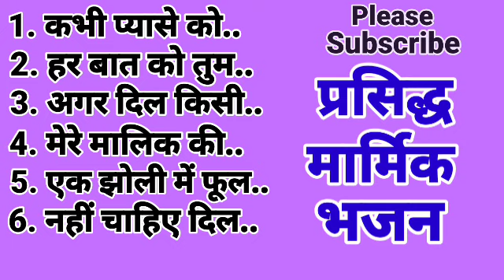दिल को छूने वाले भजन। Very Very Heart Touching Bhajans. 🕉🚩🚩🕉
दिल को छूने वाले मार्मिक भजन।
Heart Touching Bhajan. 🕉🚩🚩🕉
सदा बहार भजन
Sada bahaar Bhajan🕉🚩🚩🌹🕉
bollywood songs
old hindi songs
old song
purane gaane
romantic gaane
hindi songs
60s songs
best 60s songs
songs of 1960s
best songs of 1960s
old songs
top 60s songs
60s
60s hits
greatest 60s songs
top songs of 1960s
oldies songs
60s of all songs
60s oldies songs
old songs from 50s and 60s
greatest hits of 60s
70s classic songs
best 60s hits
best old songs
songs 60s
songs
1960s
lata mangeshkar
kishore kumar
mohammad rafi
rafi Bhajan
mohammad rafi Bhajan
mohammad rafi ram Bhajan
mohammad rafi krishn bhajan
sukh ke sab sathi
ram ji ki nikli swari
ayodhya ram mandir
swati mishra Ram Bhajan
davendra Pathak ji maharaj ram Bhajan
ram ayeinge
meri chaukhat per
hansraj raghuwanshi ram Bhajan
anup Jalota ram Bhajan
anup Jalota bhajans
hari om sharan Bhajan
hari om sharan nirgun bhajans
maiya mori mai nahin makhan khayo
aisi lagi lagan
chadariya jhini re jhini
rang de chunariya
govind bolo hari gopal bolo
hanuman chalisa
bajrang baan
Kavi pradeep ke Bhajan
dusaron ka dukhda dur karne wale
pinjre ke panchi
kabhi pyase ko pani pilaya nahin
lata mangeshkar songs
Tu kitni achchhi hai
Nahin chahiye dil dukhana kisi ka
Agar dil kisi ka dukhaya na hota
Har baat ko tum bhulo
Meri malik ki dukan me sab
Ek jholi me phool
Kisi ke kaam jo aye use
Sanchit tarane
ram mandir Ayodhya
anup jalota bhajans
hariom sharan Bhajan